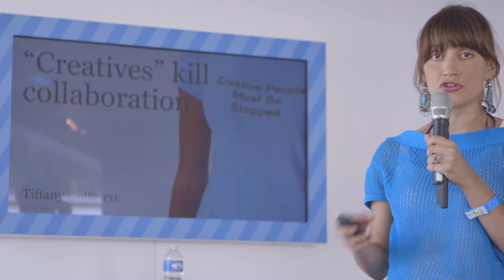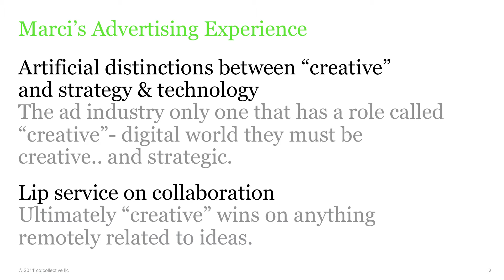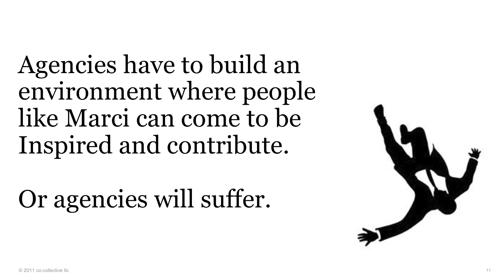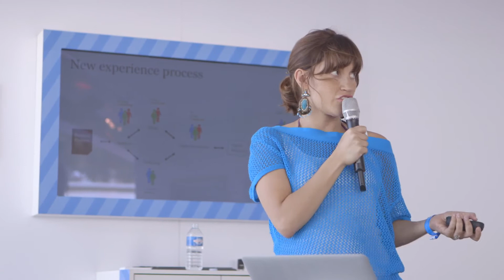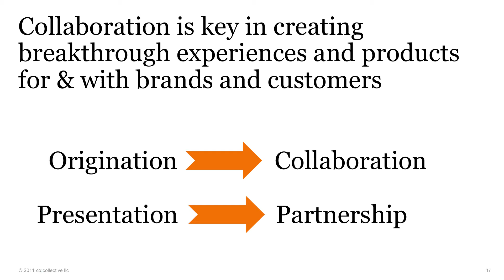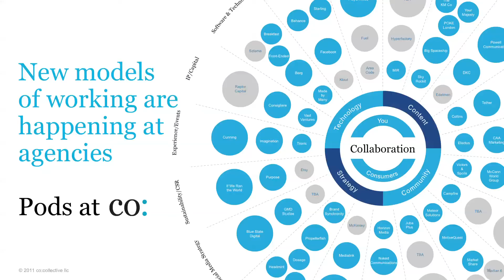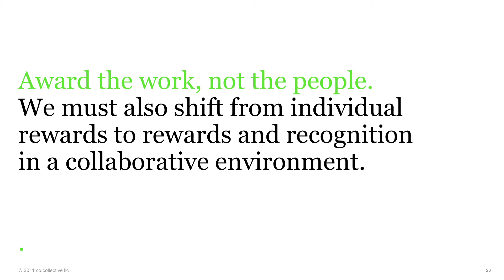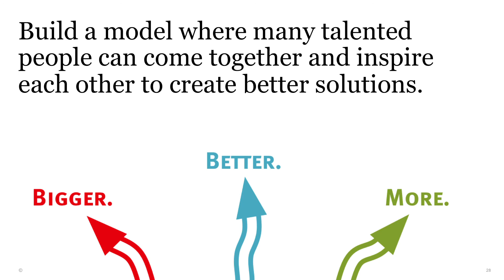Lightning Talks 2013 - How "Creatives" Kill Collaboration, Tiffany Rolfe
Lightning Talk on the Creative Sandbox @ Cannes, June 2013
Speaker: Tiffany Rolfe, Chief Content Officer, Co:Collective

How the idea of a "creative" department that silos people can break down creativity and collaboration, and how we must think of everyone as creative to make great work, especially the kind of work we do now which involves so much technology.